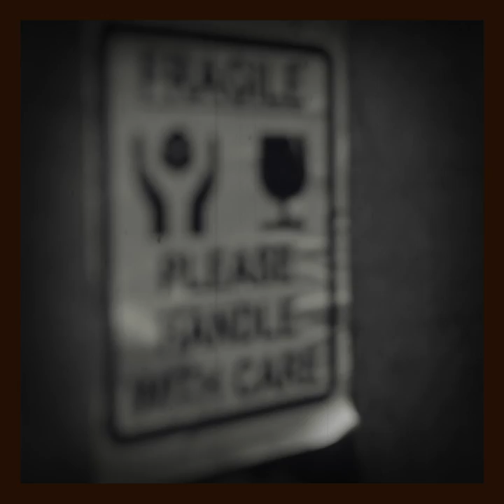Sabyasachi for Elephant Family 2017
The elephant is called The Sundarbans. In literal terms, it means a beautiful forest. As a child, I was an avid reader of Enid Blyton. The Enchanted Forest and The Magic Faraway Tree were my favourite books. It gave me the ability to create magical visuals in my head of places I had never visited. Sometimes when certain places are in close proximity, we end up actually never visiting them. I am from Bengal and am ashamed to admit that I have never been to The Sundarbans. So when I got the opportunity to design the elephant, I went with the forest theme and decided to create a surreal Sundarbans which is colourful, magical, exotic, and far removed from reality. 14 artists from The Sabyasachi Art Foundation rendered my imagination to life, meticulously with oil and acrylic.